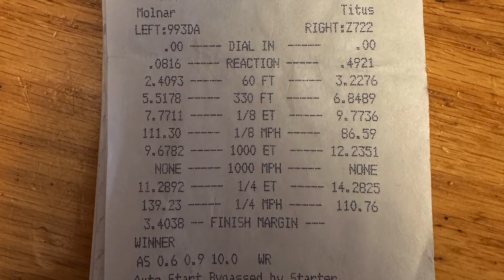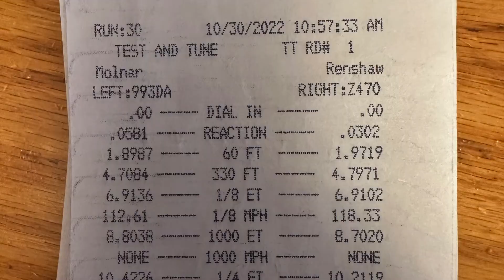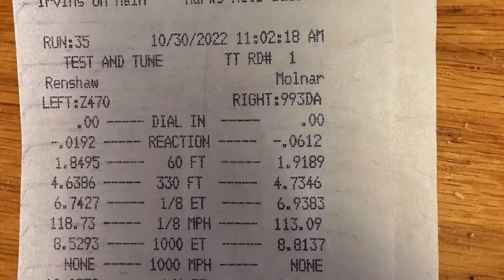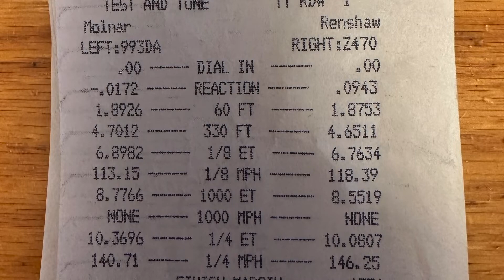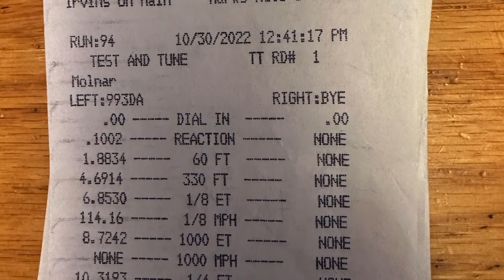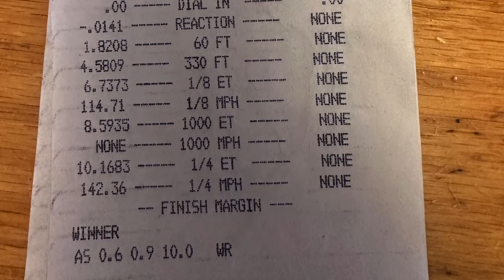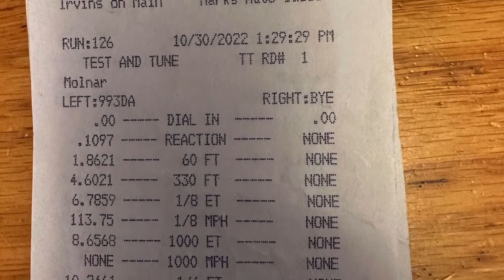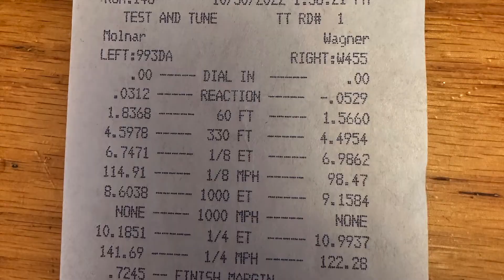How quick is a 2005 Yamaha R1 (will it run 9's)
We returned to Beaver Springs Dragway for the last run of the season to try and run 9's on the Yamaha.

Parts installed
GYTR slip-ons
GYTR air filter
Dynojet Power commander V
Dynojet Dual action shift sensor and linkage for an R1
Vortex Lowering link
520 Chain and Sprocket conversion w/ quick acceleration gearing